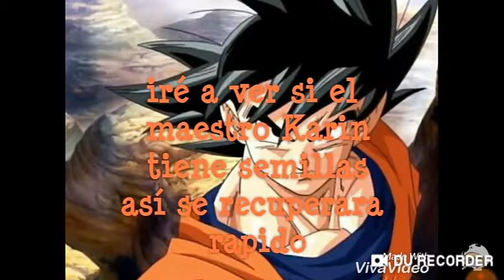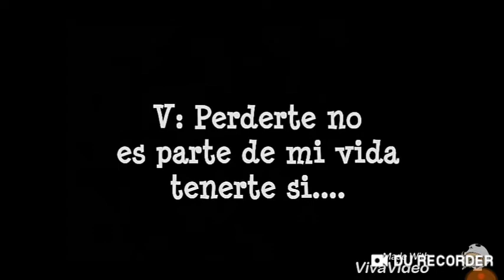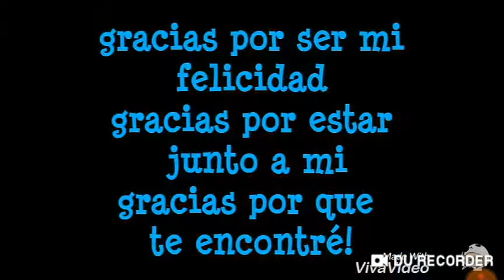Unidos Por El Amor Cap 17 ☆ 2 Temp ☆ (💘Vegeta y Bulma💘) 😜FINAL😜